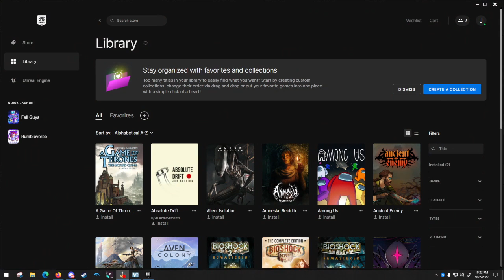Fall guys lol